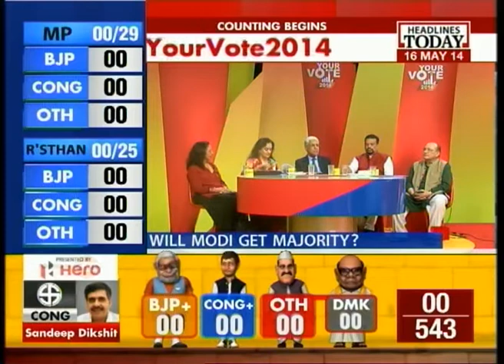Counting begins: BJP gets the first lead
While the discussion about what kind of personality changes that Narendra Modi has gone through over the last ten years goes on, we get the first lead information for the day. At 8.07- BJP gets the tally going with getting the lead in one seat for themselves.